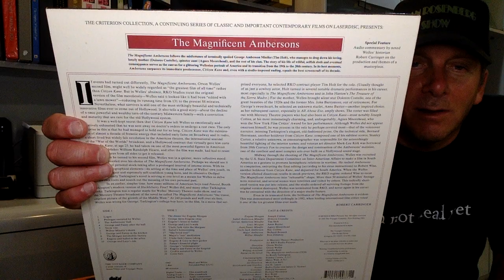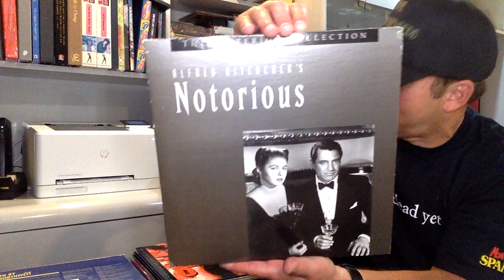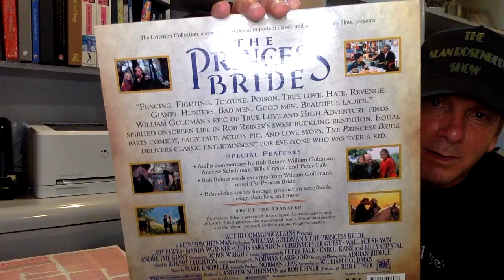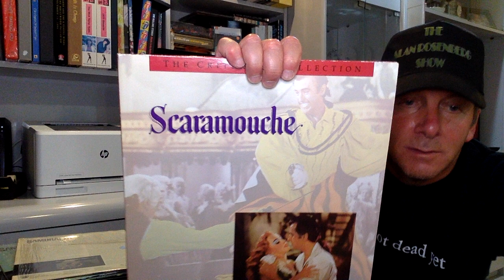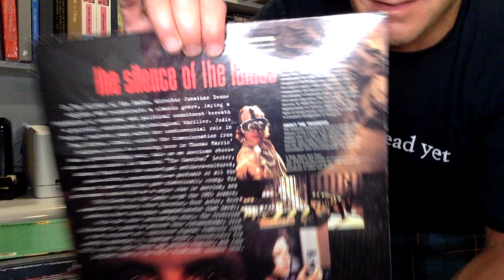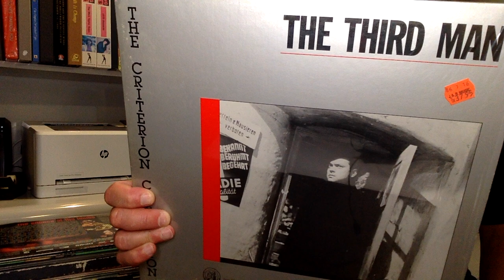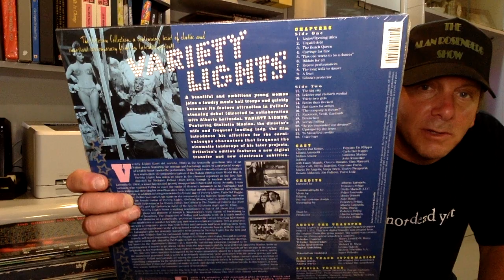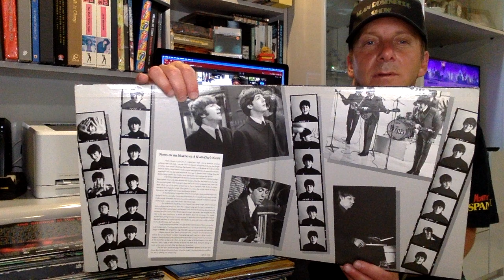My Criterion Collection Laserdiscs - Part 2 - M thru Z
Part 2 where I show my Criterion Collection Laserdiscs.  These are movies starting with letter M thru letter Z, plus two Beatles movies.